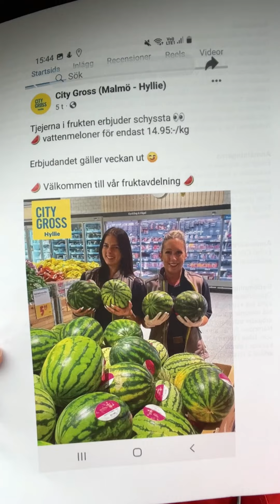Schyssta meloner! Är det OK?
Hela filmen, Rösta i kommentarerna!